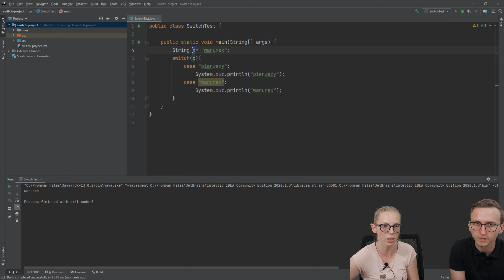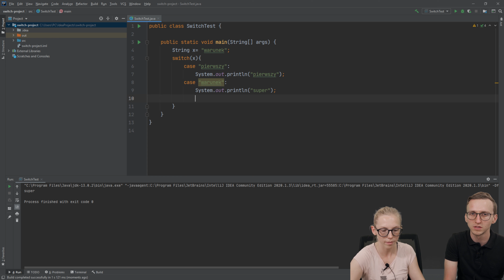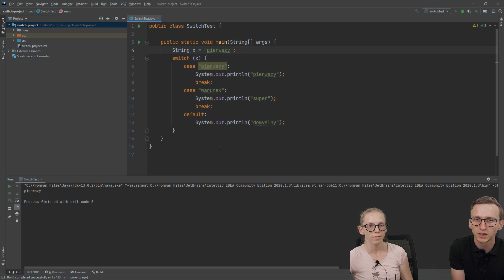Instrukcja SWITCH w języku Java 💻 Programowanie od A do Z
► W tym odcinku dowiesz się czym jest i jak działa instrukcja switch. To bardzo podstawowa instrukcja w języku Java, ale także w wielu innych językach programowania.

Instrukcja switch jest instrukcją warunkową - podobnie jak instrukcja if-else. Przy pomocy instrukcji switch możemy sprawić, że dla danych wartości np. jakiejś zmiennej, zostaną wykonane odpowiednie instrukcje. Możemy też skorzystać z domyślnego zachowania - słówko default, które zostanie wywołane, gdy żadna z wartości nie będzie równa podanej przez nas w instrukcji switch wartości.

Ten odcinek jest częścią kursu "Nauka programowania od A do Z" i nauczysz się w nim jak działa instrukcja switch, a więc jeśli rozpoczynasz dopiero przygodę z programowaniem, to ten kurs pozwoli Ci na postawienie pierwszych kroków, w świecie programowania.

Wszystkie znaki towarowe, nazwy własne oraz logotypy są wykorzystane w filmie w celach edukacyjnych.